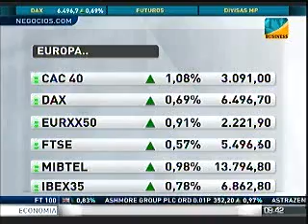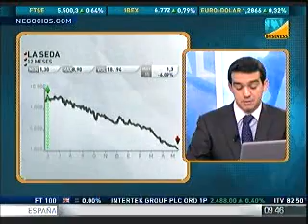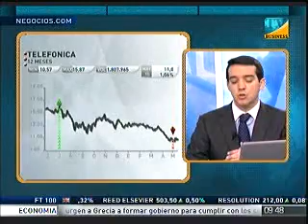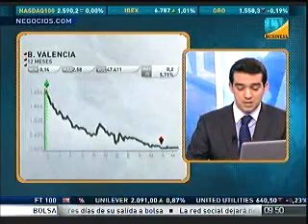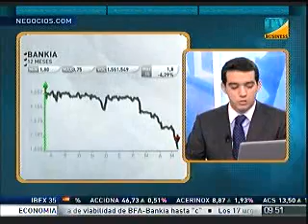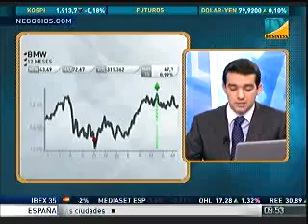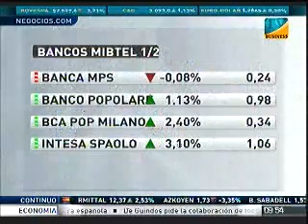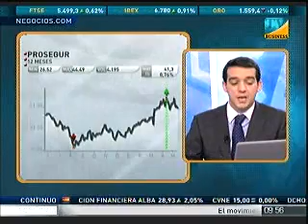Consultorio de Bolsa: Eduardo Vicho de M&M Capital Markets